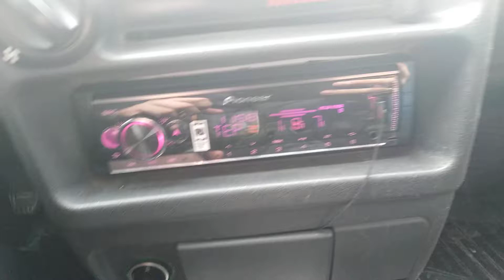Автозвук Авто ва автозвук carreview carsofinstagram livemu